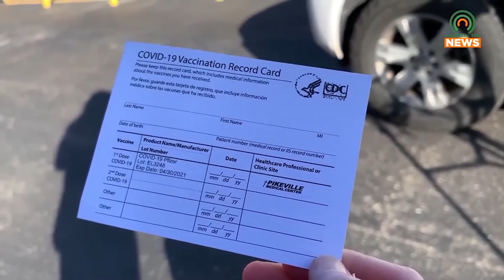Pike County Prepares for Omicron Variant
Following the holidays, COVID-19 cases continue to climb as Omicron continues to prove dominant across Pike County.